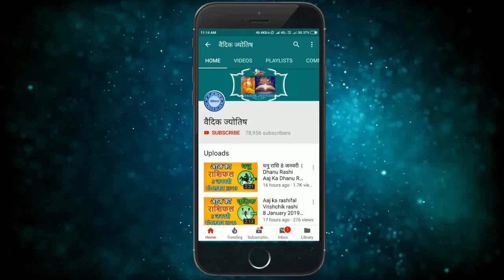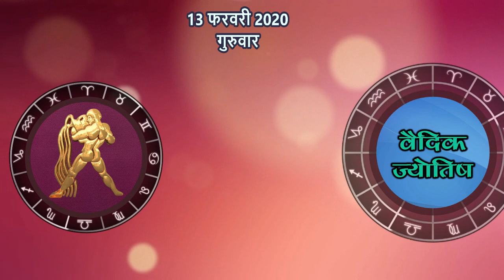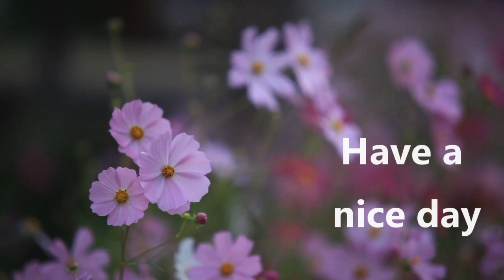कुम्भ राशि 13 फरवरी गुरुवार| Aaj Ka Kumbh Rashifal | Kumbh Rashi 13 February 2020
13 February kumbh rashi
kumbh rashiFebruary 2020
Dainik Rashifal,Horoscope,Astrology
13 फरवरी      कुम्भ राशि
आज का राशिफल कुम्भ राशि
कुम्भ राशिफल